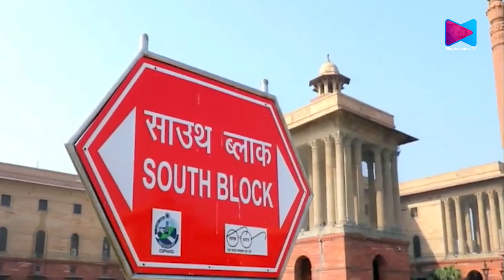ഇന്ത്യയുമായി അടുത്ത ബന്ധം സ്ഥാപിക്കാനുള്ള താലിബൻറെ ശ്രമത്തിൻറെ തുടക്കമായാണ് വ്യാഖ്യാനിക്കുന്നത്.